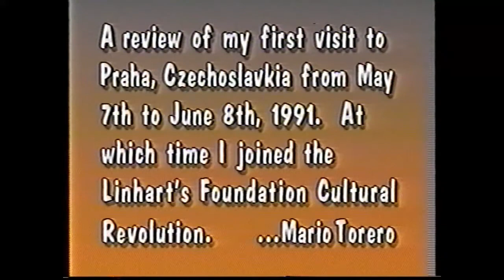Our Revolution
In 1989, as the Iron Curtain was coming down, I felt moved to travel to this revolutionary zone to contribute to or initiate a mural movement.  My intention was to travel throughout the Eastern Bloc on my way to the Berlin Wall.  Prague was my first stop, but  after meeting with cultural revolutionaries from the Linhart's Foundation, I became absorbed by the Velvet Revolution and remained in Prague to concentrate my efforts.  While there, I painted two murals - one dedicated to Franz Kafka at Malostranska Station and a portrait tribute to John Lennon on the John Lennon Freedom Wall.

This video is an edited version of a longer video, which was done in collaboration with the Linhart's Foundation.